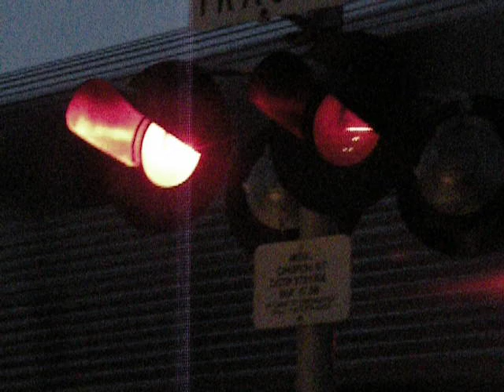MP36PH-3 pushing into Bensenville at night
A MP36PH-3 pushes a train under route 83 and into the Bensenville Metra station. I took the video at the Church Rd. crossing between Bensenville and Wood Dale. The headlights created an almost perfect star-burst as it approached.